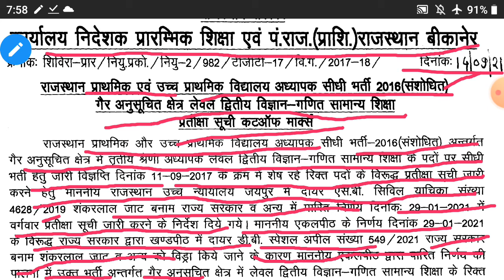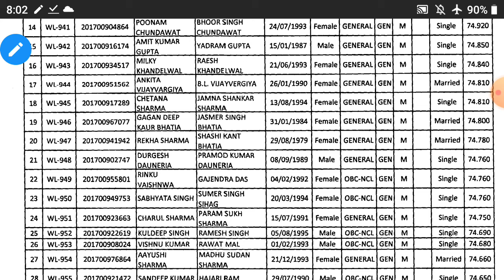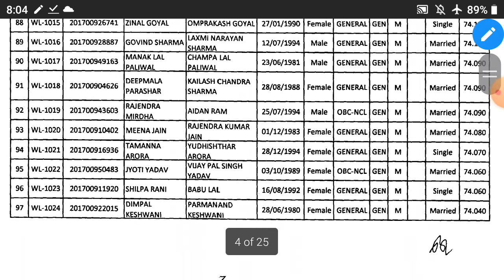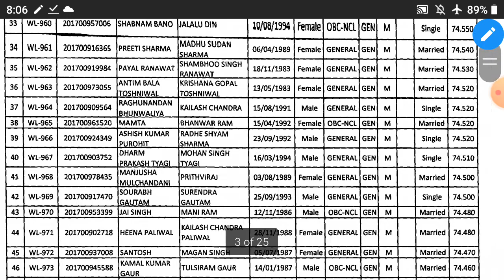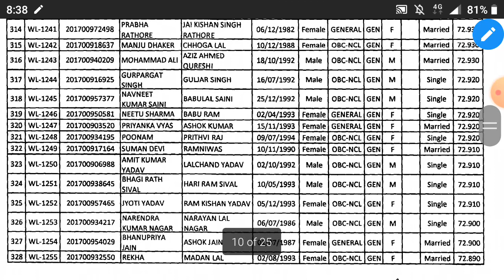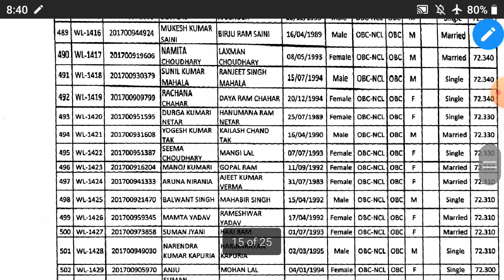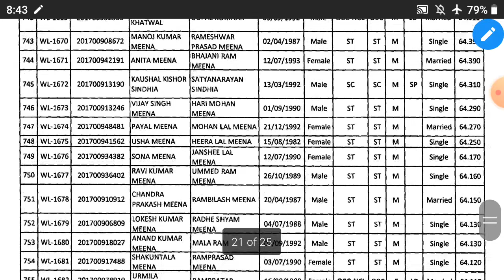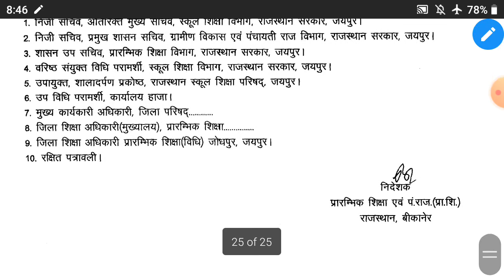रीट 2016 गणित विज्ञान संशोधित वेटिंग🙏 874 पदो पर 🙏लिस्ट जारी कर दी गई है 👍 देख लो अपना नाम😄 खुश हो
Reet भर्ती परीक्षा संबंधी लिस्ट 2016 या 2018 संशोधित लिस्ट
सेकंड ग्रेड 2016वेटिंग लिस्ट संबंधित सूचना